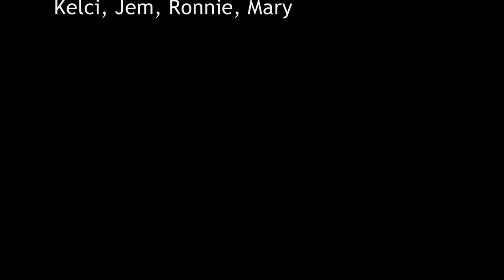Your Will Be Done -- Community Church Hong Kong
The kids at church and I had a brilliant time making music using just stuff we found lying around: a cardboard box, three plastic cups, and a rock group.
This new hymn about social justice was a really fun community project. Three of us put our heads together to write the song, and lots of people (especially youngsters) helped with music and filming. Taking all the bits of film and getting the timing right was a massive challenge. Listen through earbuds or turn up the bass because the rhythm is really special.
The message of the song is "we belong to each other". Amazing but true: putting away all the gadgets and getting stuck into charity work is really really fun. Join us?